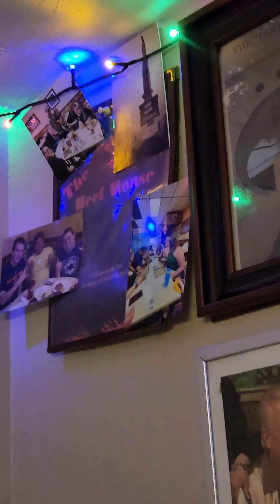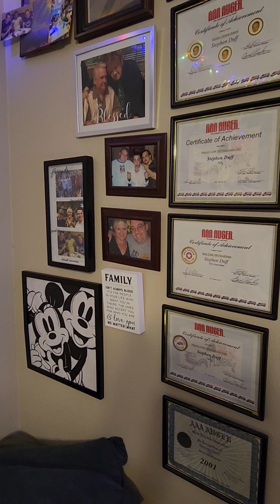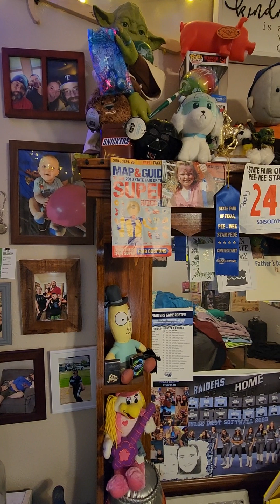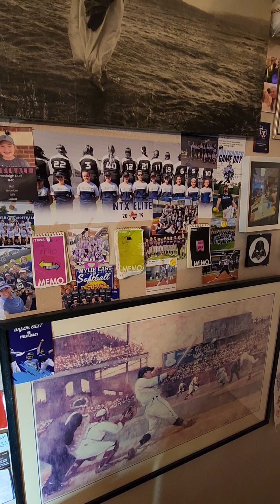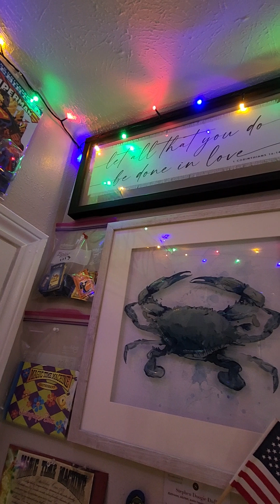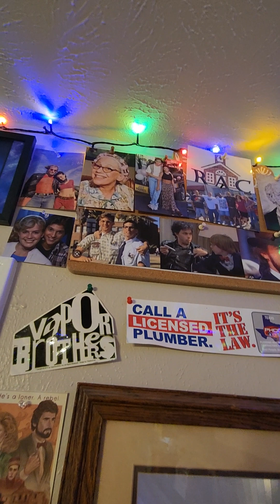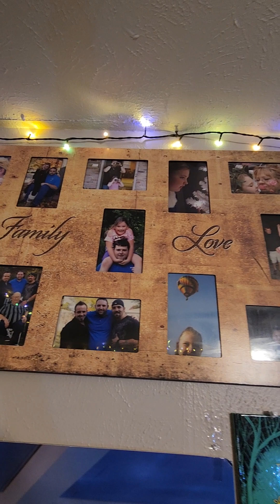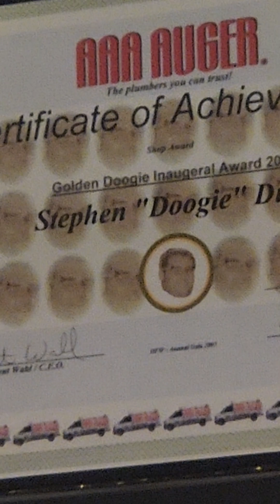The Memory Room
The Memory Room is almost complete. This latest video shows the progress. Enjoy!!!